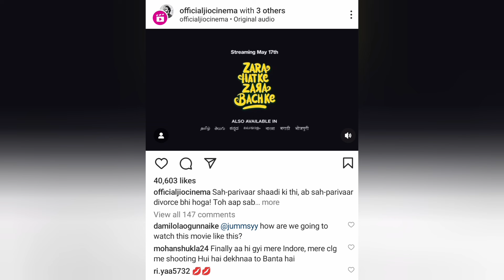Zara Hatke Zara Bachke Movie OTT Date Lock | Telugu Movie Lovers